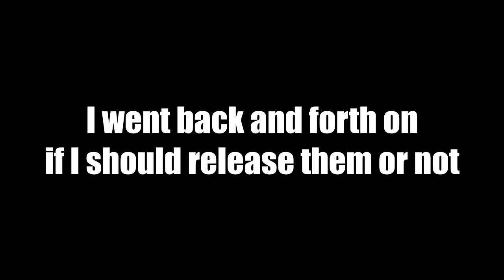An announcement...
otterboimilo